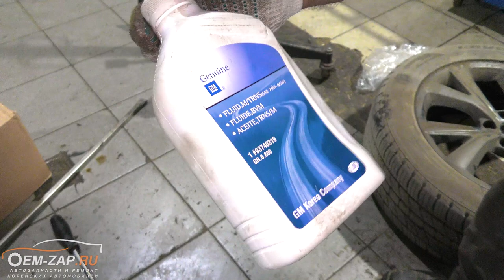Ремонт заднего редуктора Хендай Санта Фе 3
Не повезло, так не повезло.

Вы только посмотрите, как рассыпался задний редуктор на этом Хендай Санта Фе 3 2015 года выпуска! Мы разобрались почему так произошло. Все дело в открученной гайке хвостовика заднего редуктора и большой ударной нагрузке. Заметил бы владелец автомобиля посторонний шум от заднего редуктора раньше, можно было бы избежать таких последствий.

А последствия, так сказать, на лицо. Восстановлению редуктор заднего моста не подлежал, также был поврежден корпус муфты включения полного привода, пришлось согласовать восстановленную муфту.

Находимся по адресам:
👇👇👇👇👇👇👇👇👇ЖМИ КНОПКУ "ЕЩЁ"👇👇👇👇👇👇👇👇👇

Север
🕘🔛🕗 График работы: с 9 до 20 без выходных.